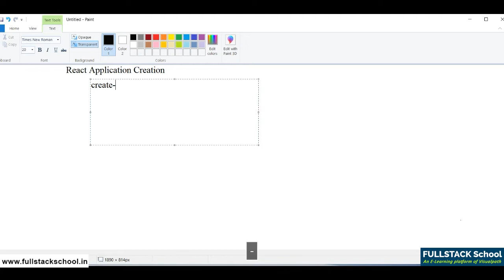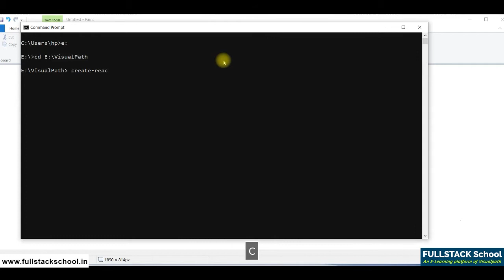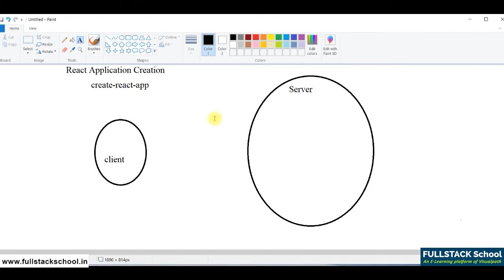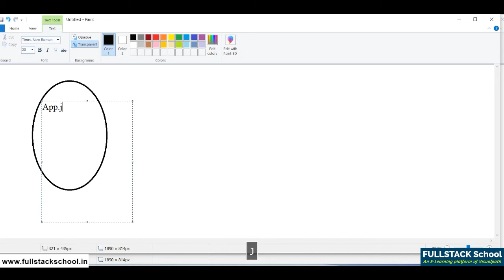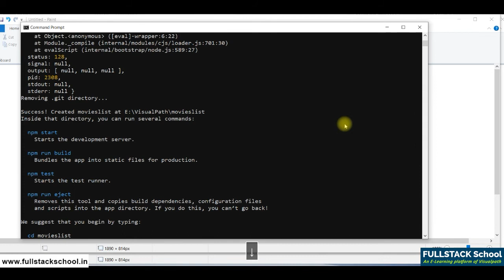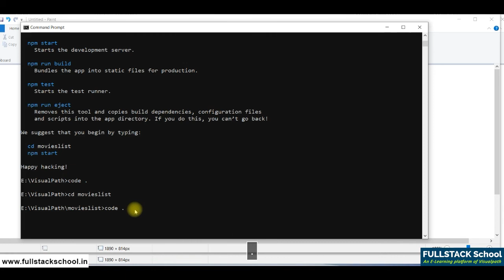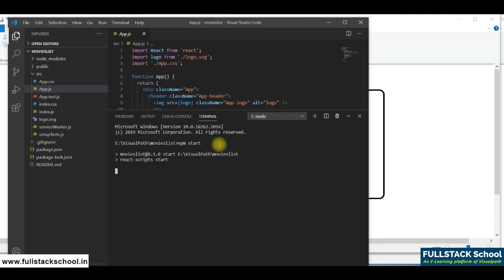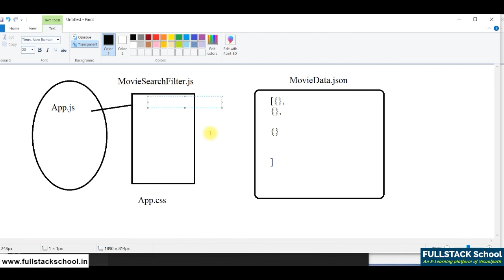UI with React Project Part 1 || Visualpath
UI with React Project Part 1